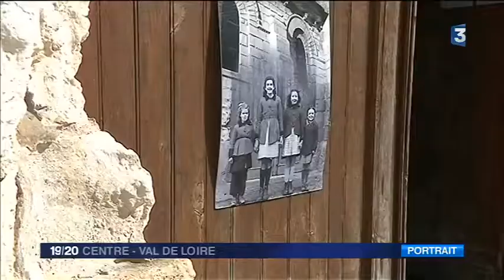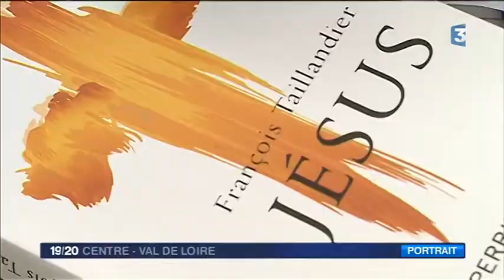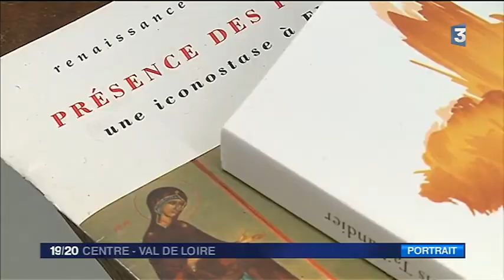Création icones religieux byzantines à l'iles bouchard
Atelier d'iconographie à l'iles Bouchard.